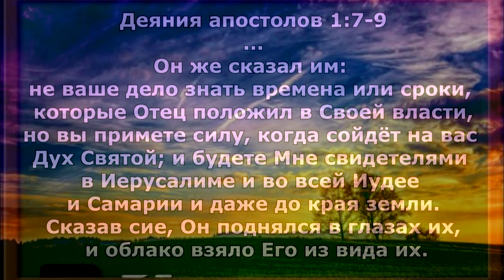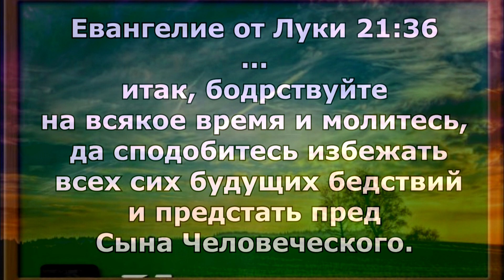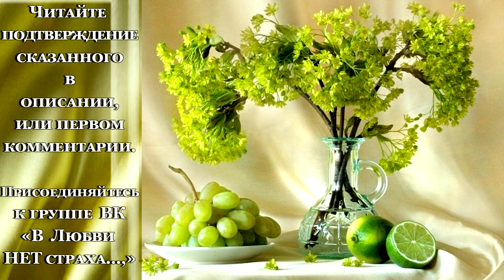Восхищение церкви. Когда и Как? Хвала, Господу, что мы можем восхищаться. Живём, как последний день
Группа ВК по изучению Библии ❗Тема Дня: "Восхищение церкви. Когда? Как?
📙Оторваться от земли совсем несложно, если ты ДУХ, а если ты только плоть с душою, которая постоянно диктует тебе своё: " ну...ублажи меня...", то взлететь не получится. Если Сам Иисус сказала, что ещё при жизни мы увидим царство Небесное на земле, то для меня нет преград для восхищения уже сейчас. Каждый День, и не единожды.
📗1 И сказал им: истинно говорю вам: есть некоторые из стоящих здесь, которые не вкусят смерти, как уже увидят Царствие Божие, пришедшее в силе. ( Евангелие от Марка 9 глава — Библия
📙Однажды я сказала внуку: " Я летаю, Костя!" и услышала в ответ: " так, у тебя крыльев же нет, как ты можешь летать?" Конечно, не просто дать понять маленькому мальчику, но я попыталась и он услышал меня.
Объяснила это тем, что радость моя совершенная, что внук приехал в гости, что он очень добрый мальчик и от того, что он поделился со мной, я взлетела. Рассказала о метафоре и, несмотря на то, что он только пошёл в первый класс, увидела, что он меня понял. Уж кто, кто, а дети прекрасно понимают, что такое радость!
📗11 Сие сказал Я вам, да радость Моя в вас пребудет и радость ваша будет совершенна.
12 Сия есть заповедь Моя, да любите друг друга, как Я возлюбил вас.
📙Мы занимаемся не тем, чем должно. Мы исполняем волю кого угодно, только не Господа Бога. Остановитесь, задумайтесь о том, а надо - ли мне туда идти и это делать? После такого вопроса, который необходимо адресовать Иисусу Христу, вы скорее всего получите отрицательный ответ. НО, человек противится Господу и творит волю князя бесовского, разочаровываясь в последствии... где уж тут взлететь?!? Вот и получается, что люди исполняют волю не Творца, высчитывая и мудрствуя о сроках и деталях вознесения церкви. Отец Небесный на здания вообще не смотрит, Ему больно видеть творящиеся беззаконие. Он смотрит в сердце каждого рождённого Свыше, где живёт Дух Святой и только таких детей Он заберёт с земли и тогда, когда ЕМУ будет угодно. Наше же дело бодрствовать и молиться.
📗7 Он же сказал им: не ваше дело знать времена или сроки, которые Отец положил в Своей власти,
8 но вы примете силу, когда сойдёт на вас Дух Святой; и будете Мне свидетелями в Иерусалиме и во всей Иудее и Самарии и даже до края земли. (Деяния апостолов 1 глава — Библия
📙 Как же мудр наш Господь, что никогда и никому не откроет час своего возвращения на землю за церковью. И о деталях в подробностях не расскажет. Мир и так свернул себе мозг, окунул себя в пытку по этому поводу, а я всем желаю находиться в покое Божием и жить, исполняя ЕГО ВОЛЮ. Тогда нам не будет страшен серый волк, которых сейчас развелось уйма и учат они в зданиях, называя себя церковью Божей, прельщают народ. Иисус предупреждал нас, чтобы были осторожны относительно обольщения волков в овечьей шкуре. Заповедал Жить, стоять на фундаменте Слова Божьего, ибо только строя царство Божие на нём, мы не поколеблемся.
📗15 Берегитесь лжепророков, которые приходят к вам в овечьей одежде, а внутри суть волки хищные.
16 По плодам их узнаете их. Собирают ли с терновника виноград или с репейника смоквы? ( Евангелие от Матфея 7 глава — Библия
📙 От осинки не родятся апельсинки.  Конечно, лжеучителя и псевдо пастыри умеют лихо вводить в заблуждение отвлекают от главного нас - чтения Библии. Крадут у нас время для погружение в Слово Божие по средством диалога ЛИЧНО с Иисусом Христом. Они рассказывают о деталях восхищения церкви совершенно не обращая внимание на СЛОВО, сказанное Иисусом:
📗7 Он же сказал им: не ваше дело знать времена или сроки, которые Отец положил в Своей власти, ( Деяния апостолов 1 глава — Библия
📙Вот бы мы, исполняя ВОЛЮ ОТЦА, не мудрствовали, а познавали, что есть ЛЮБОВЬ Христова.
📗25 В то время, продолжая речь, Иисус сказал: славлю Тебя, Отче, Господи неба и земли, что Ты утаил сие от мудрых и разумных и открыл то младенцам;26 ей, Отче! ибо таково было Твоё благоволение. ( Евангелие от Матфея 11 глава
📗7 Возлюбленные! будем любить друг друга, потому что любовь от Бога, и всякий любящий рождён от Бога и знает Бога.
8 Кто не любит, тот не познал Бога, потому что Бог есть любовь. ( 1-е послание Иоанна 4 глава
📕Господь, Иисус, дай нам остаться детьми, будучи пытливыми, стремящимися углубиться в Слово Твоё. Удали от людей желание на высчитывания разного рода. А их, этих высчитываний, с каждым годом всё больше и больше. Дай нам быть ТВОИМИ свидетелями здесь на земле, как и на Небе. Все пророчества сбудутся и всё, что написано нас ждёт. Так и будем жить без лукавства, в ожидании прихода Иисуса за нами, в любви и радости Христовой! Аминь! Все откровения утром при свечах, в одном плейлисте